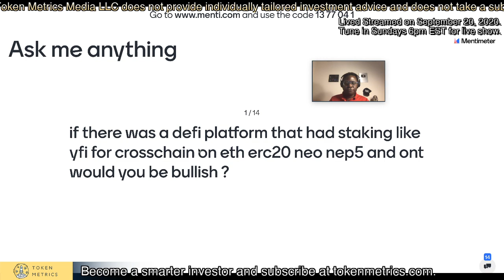Cross-Chain Staking on DeFi | The Next Big Idea | Token Metrics AMA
Cross-chain staking on DeFi.

The next big idea.